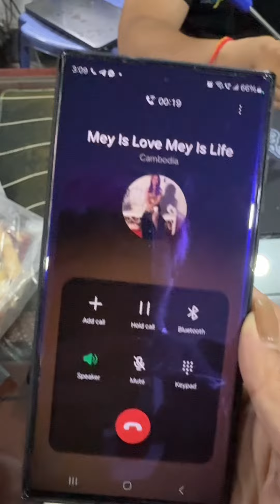ពួកម៉ាក​ កត្តញ្ញូ​ 😂​bestfriend